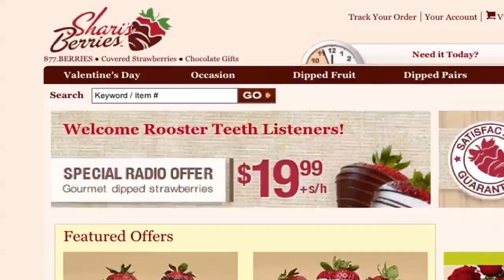On The Spot: Ep. 06 - Team Free Willy vs. Team Meat Team | Rooster Teeth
Will Chris and Aaron from Social Disorder end Team Free Willy's 3 week winning streak?